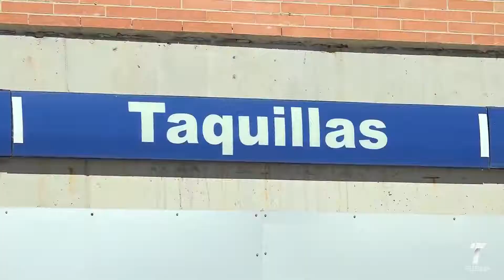05 vtr cobro abonos recre